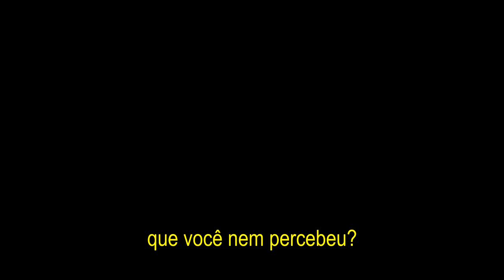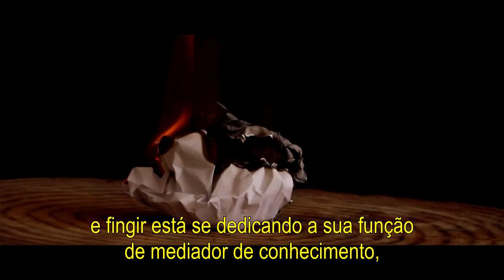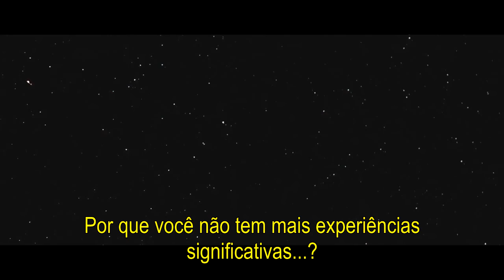EXPERIÊNCIA NA ARTE - VIDEOARTE - ProfArtes 2021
Obra construída em uma atividade da disciplina A EXPERIENCIA ARTÍSTICA E A PRÁTICA DO ENSINO DE ARTES NA ESCOLA do mestrado Profissional em Artes - UFAM/UEA.

Obrigado por está aqui!